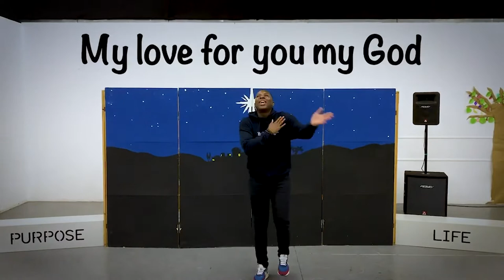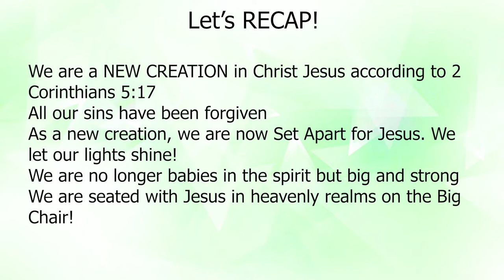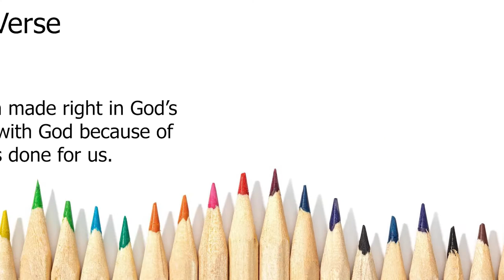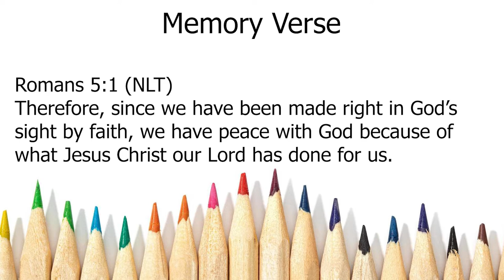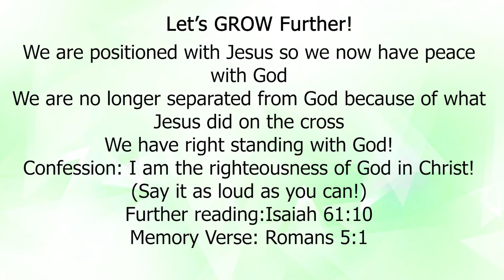Right Standing | Sunday 21 February 2021 | GoKids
Abraham is back with a MESSY GoKids game! He will also be telling us what it means to have right standing with God.